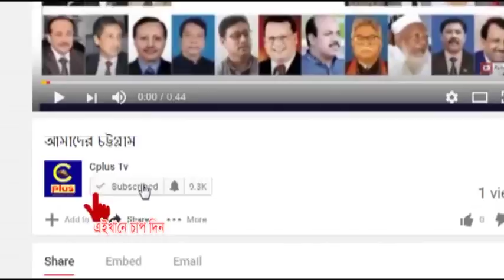ফটিকছড়ি উপজেলার কাঞ্চননগরে ভয়াবহ এক অগ্নিকান্ডে ১টি বসতঘর পুড়ে ছাই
ফটিকছড়ি উপজেলার কাঞ্চননগরে ভয়াবহ এক অগ্নিকান্ডে ১টি বসতঘর পুড়ে ছাই হয়ে গেছে। গত রাত দেড় টায় কাঞ্চননগর ইউনিয়নের ৩ নং ওয়ার্ড বুলবুলী পাড়ার রমজান আলীর বাড়িতে অগ্নিকান্ডের এ ঘটনা ঘটে।
মুহূর্তেই আগুন চারিদিকে ছড়িয়ে পড়লে আসবাপত্র, আড়াই ভরি স্বর্ণালঙ্কার, নগদ দেড় লক্ষ টাকাসহ গুরুত্বপূর্ণ কাগজ পত্র পুড়ে ছাই হয়ে যায়। তবে এতে কেউ হতাহত হয়নি।
আগুনের সূত্রপাত সম্পর্কে নির্দিষ্ট করে জানাতে পারেনি কেউ।এতে অন্তত ৫ লক্ষ টাকার ক্ষয়ক্ষতি হয়েছে বলে প্রাথমিকভাবে ধারণা করা হচ্ছে।
আগুনের তিব্রতা বেশি হওয়াতে এলাকাবাসীরা প্রাণপন চেষ্টা করেও আগুন নিভাতে ব্যর্থ হয়। পরে স্থানীয় লোকজনসহ ফটিকছড়ি ফায়ার সার্ভিসের কর্মীরা এসে আগুন নিয়ন্ত্রনে আনে।
এদিকে শনিবার বিকালে অগ্নিকান্ডে ক্ষতিগ্রস্থ বসতঘর পরিদর্শন কাঞ্চননগর ইউপি চেয়ারম্যান রশীদ উদ্দীন চৌধুরী কাতেব। এ সময় তিনি ক্ষতিগ্রস্থ পরিবারকে তাৎক্ষনিক কিছু ত্রান সামগ্রী প্রদান করে।